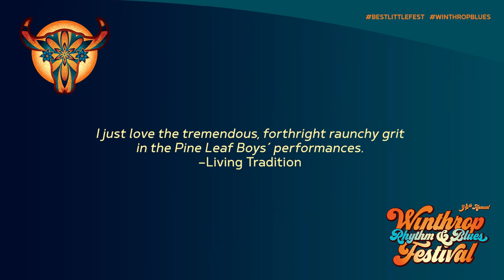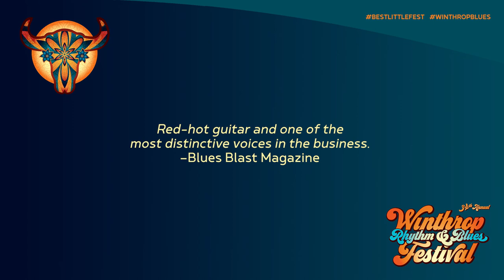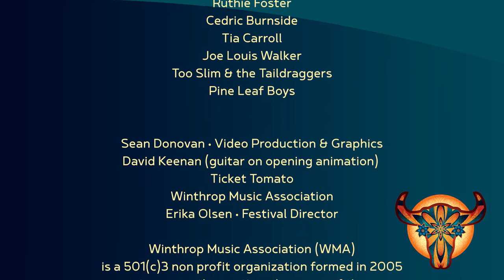2021Winthrop R&B Swamp & Blues Bonus segment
JOIN US AS WE CONTINUE TO CELEBRATE the 34th Winthrop Rhythm & Blues Festival with our bonus Swamp & Blues segment featuring:

* PINE LEAF BOYS - 00:00:05
"I just love the tremendous, forthright raunchy grit in the Pine Leaf Boys’ performances." -Living Tradition

* JOE LOUIS WALKER - 00:19:45
"Red-hot guitar and one of the most distinctive voices in the business." - Blues Blast Magazine

This is a continuance of our free virtual festival, a gift to you, our beloved fans, which features amazing performances recorded especially for this year’s Winthrop Rhythm & Blues Festival,

Monday, July 19, 2022 at 6 pm (Pacific). This bonus segment will stream on our Facebook and YouTube channels